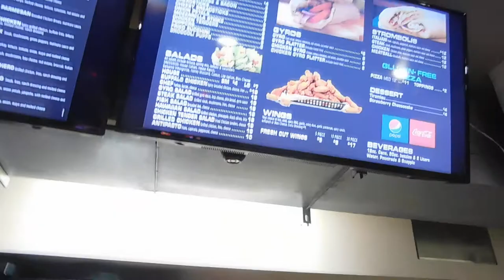South Side Part 1 😂😂😂